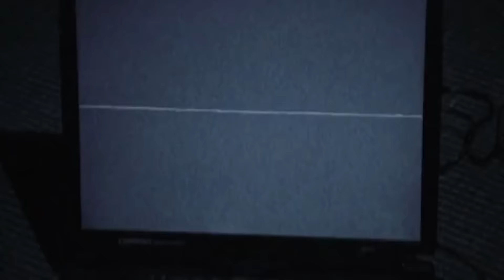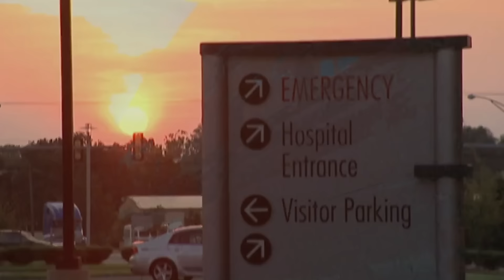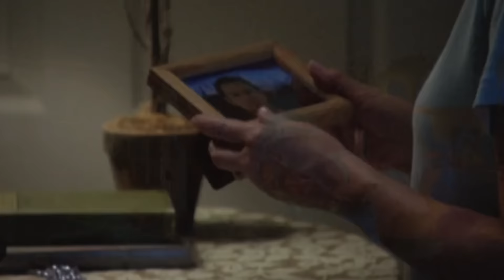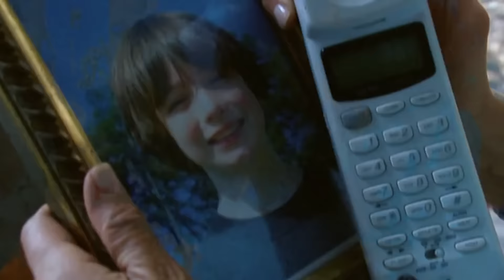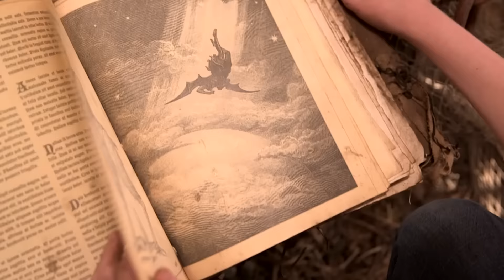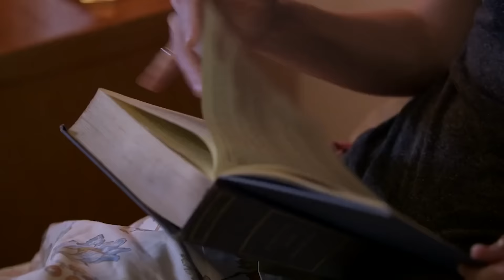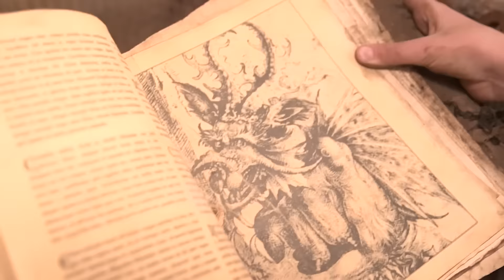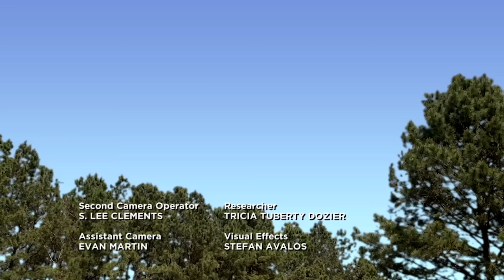When Demons Take Over and Ruin Innocent Lives | DOUBLE EPISODE! | A Haunting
Possessed By Darkness 0:00:00
Demon Inside Me 0:49:24